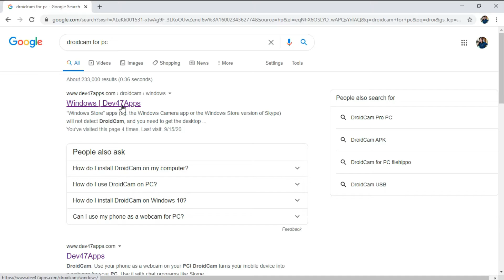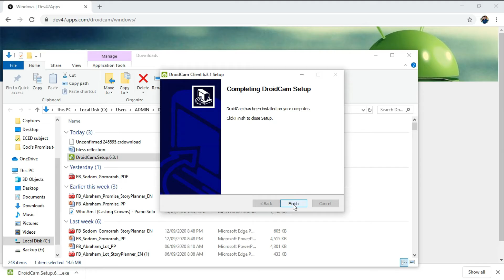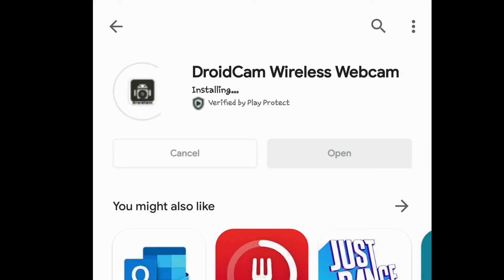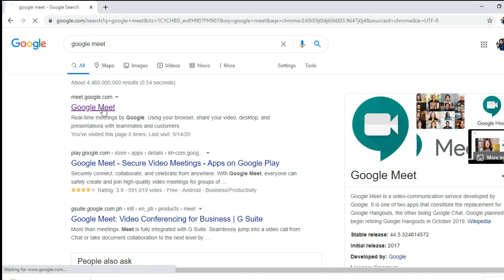Paano Gamitin ang Android phone Bilang Webcam | Tutorial | DroidCam | Tagalog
How To Use Your Android Phone As Your Webcam. This tutorial works in Windows 7, 8 and 10. Thank you.